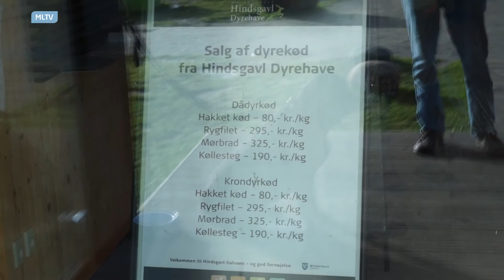Salg af hjortekød fra dyrehaven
Ude på naturcenteret sælger man hjortekød.
Her kan vi lokale få chancen for, at købe vildt. Salget vil foregå til man er løbet tør for kød.
Info kan findes her:
hindsgavldyrehave.middelfart.dk hindsgavl dyrehave